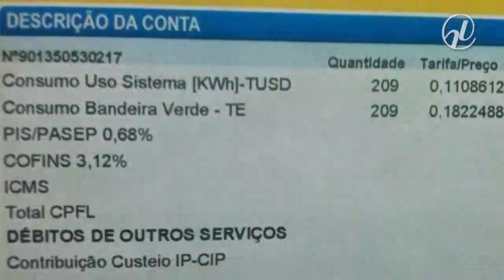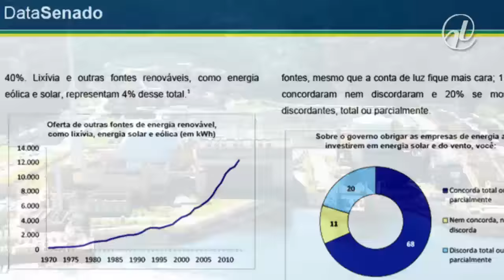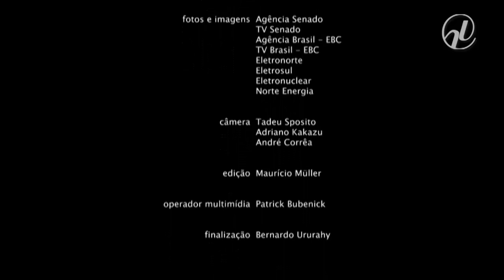Geração de energia é o tema da próxima revista ‘Em Discussão’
“O Desafio da Energia” é o tema do próximo número da revista “Em Discussão!”, publicada pela Secretaria de Comunicação Social do Senado. Especialistas, técnicos do governo e senadores apontam caminhos que o Brasil deve seguir para reduzir a dependência das hidrelétricas e termelétricas, que além de caras têm um alto custo ambiental. A principal saída, de acordo com os entrevistados, é a diversificação da matriz energética, com a implantação de parques eólicos e solares. O número 25 da revista “Em Discussão!” será lançado nesta quarta-feira, às 8h30, na Comissão de Serviços de Infraestrutura do Senado. Veja as informações com o editor-chefe da revista, Nelson Oliveira.